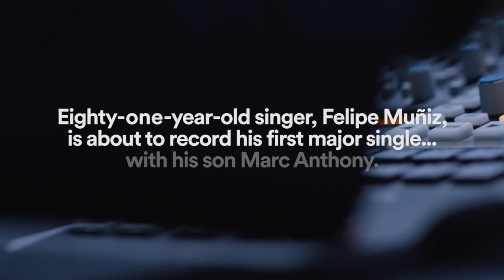Salsa 🕺🕺🕺 Shorts ♫♫♫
Salsa 🕺🕺🕺 ♫♫♫